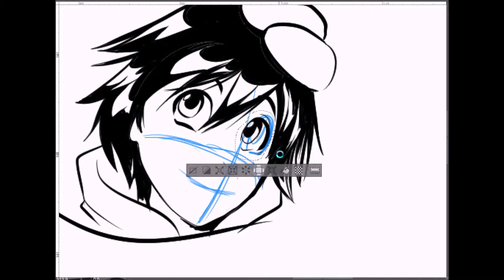Speedpaint - big hero 6 - Hero & Baymax hug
very speed this time!

Tell me in comments if you'd like some tutorial or some specific speedpaint :D